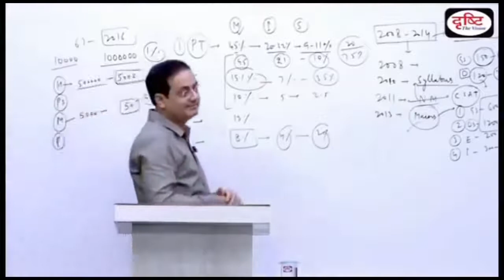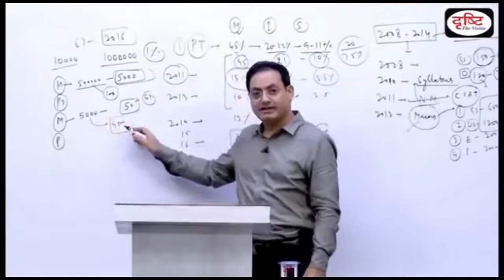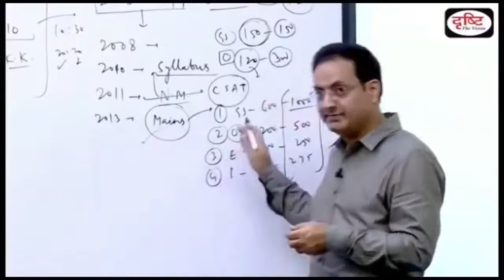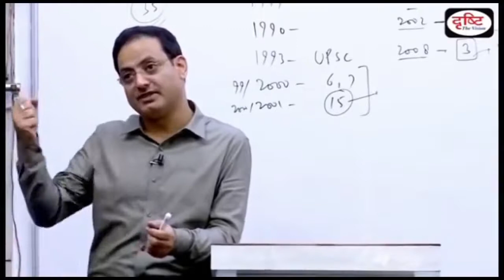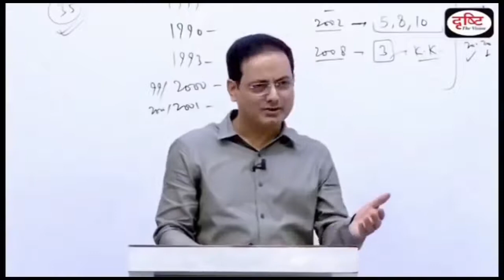Vikas Sir Motivation || Upsc drishti best motivation || आग लगा दो पानी मे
Paani Mein Aag Laga dene wala motivation jismein aapko Aurangzeb ki jeet ka number Tak Pata ho aur Ki Kitab mein kya likha hai use Line ke bich mein se poochhne per bhi Pata Ho Is Tarah ka motivation Bata rahe hain aapke Vikas Sar Drishti IAS Delhi se